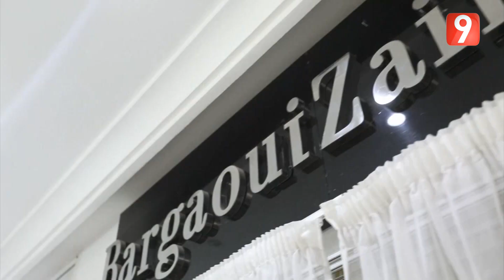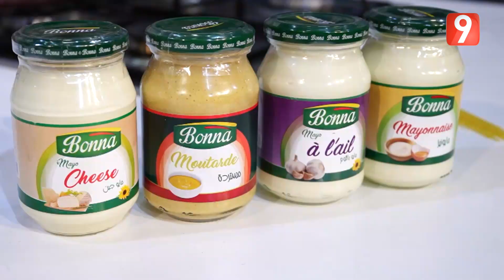Chef Célébrités | Special Ramadan EP25 P01